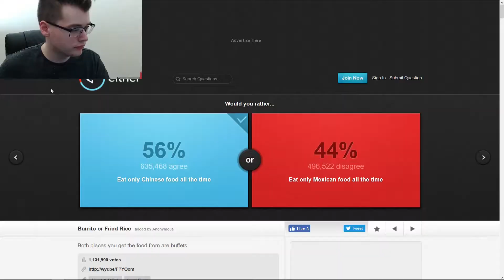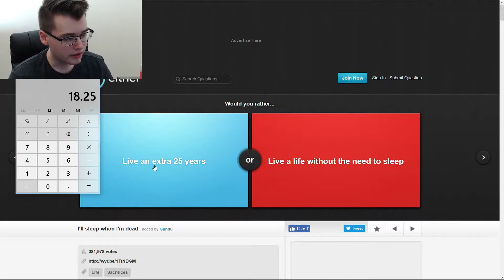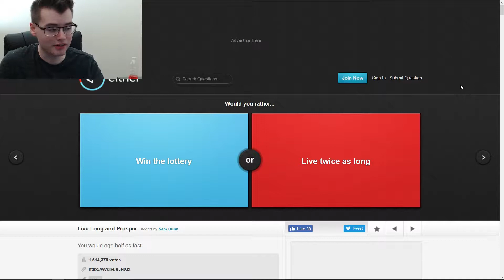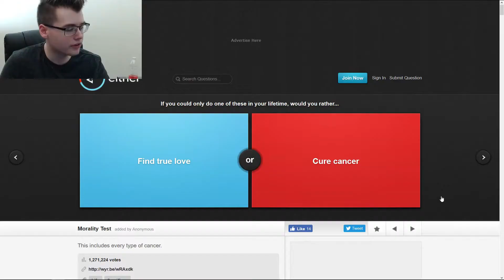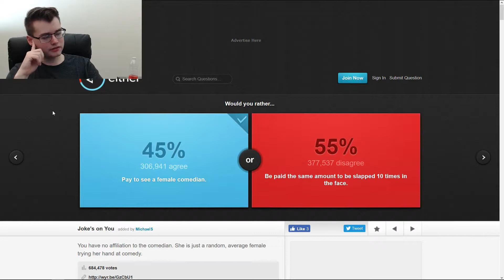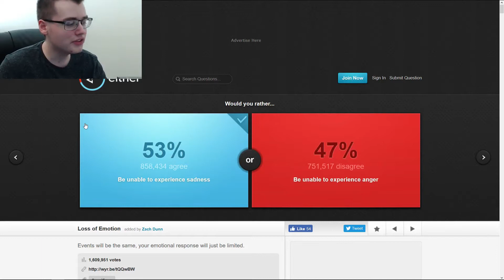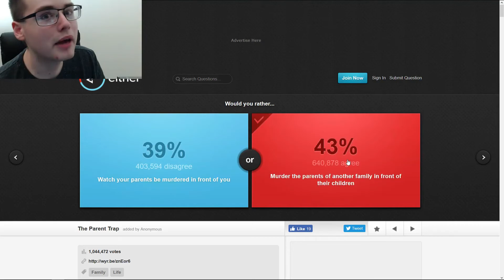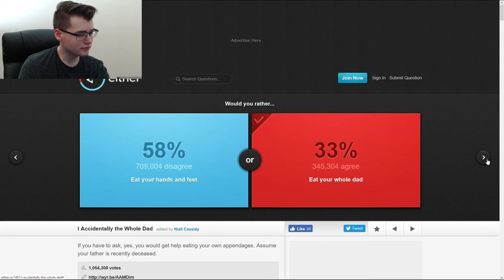Would You Rather -- Xemnin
Website Used - either.io

PC Build